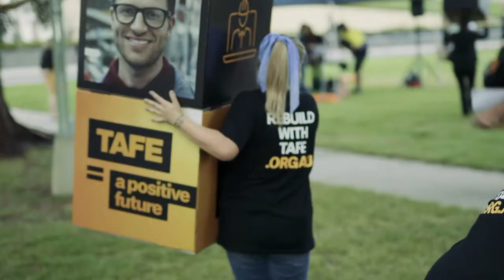Michelle Purdy Message to TEU Conference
Michelle Purdy, Federal TAFE President of the Australian Education Union delivers a message to TEU's 2021 Annual Conference.